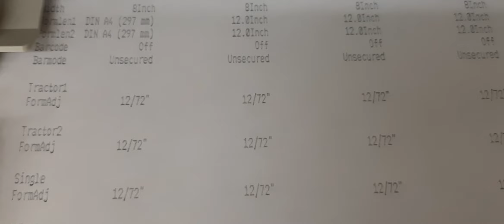Tally T2240/24 печать настроек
Tally T2240/24 печать настроек. Tally T2240/24 current settings print